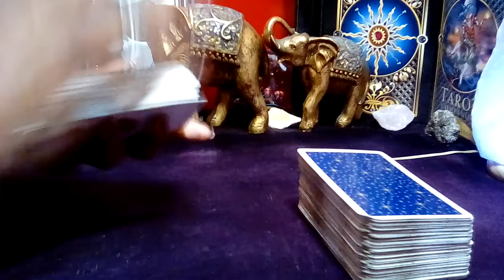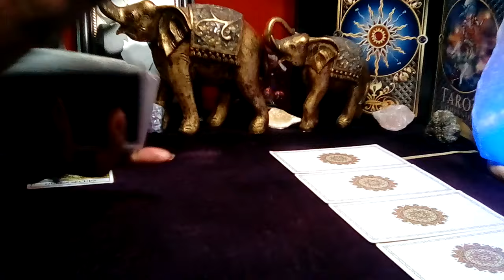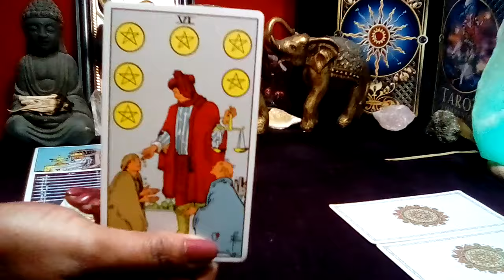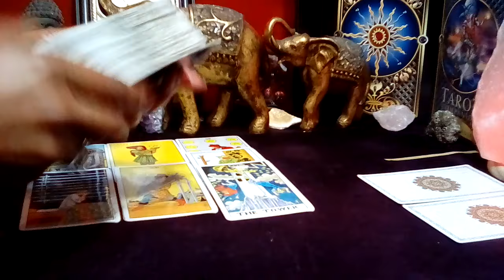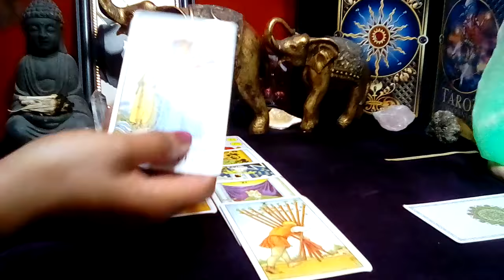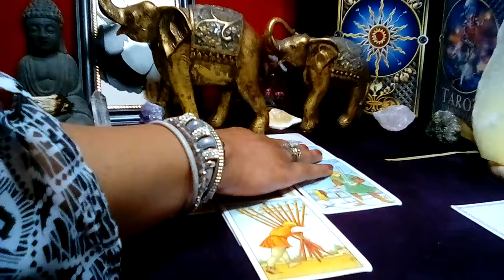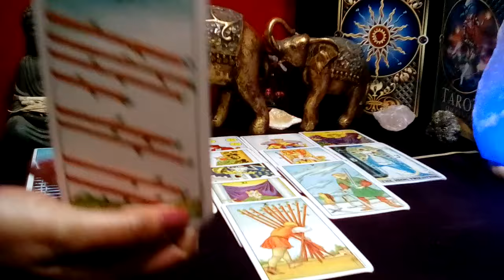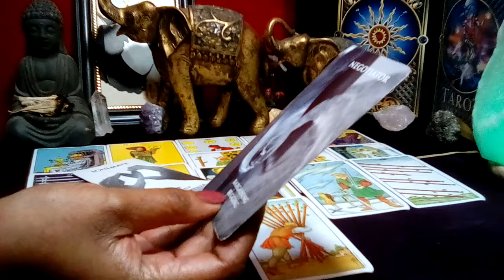VIRGO! 🔥 "This Will Happen In The Next 48 Hours! THIS IS GOING TO TRIGGER YOU!" (09-10) FEB 2024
Virgo February 2024 Tarot Love Reading

Decks Used:
Cosmic Tarot
Crystal Visions
The Pictorial Key
Rider-Waite Tarot